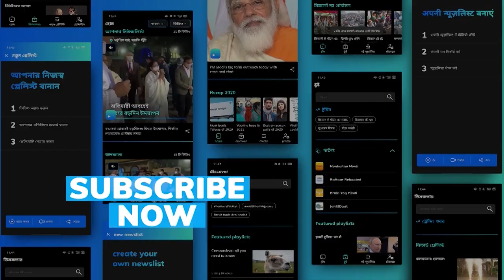Ukraine crisis: 'Disheartened' President Zelenskyy says no one in West fighting with us, 137 killed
Ukrainian President Volodymyr Zelenskyy has said that 137 civilians and military personnel have been killed so far in the Russian invasion of his country.

He has also expressed dissatisfaction over the western coalition's efforts against Moscow. In a televised address, Zelenskyy said he was disheartened after speaking to Western leaders. “I see no one,” to fight alongside Ukraine, he said.

The President called those killed in Russian strikes “heroes” and added that hundreds more have been wounded.

Volodymyr Zelenskyy has called on Ukrainians to defend their country and said arms would be given to anyone prepared to fight.

The President said that despite Russia’s claim it is attacking only military targets, civilian sites also have been struck.

He informed that all border guards on Zmiinyi island in the Odesa region were killed on Thursday.

Ukraine’s border guard service earlier in the day reported that the island was taken by the Russians.